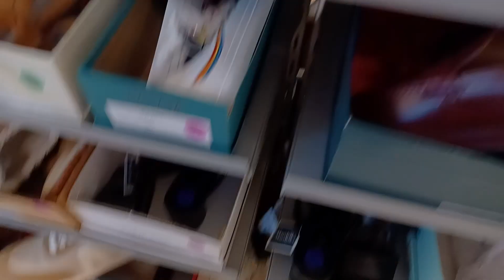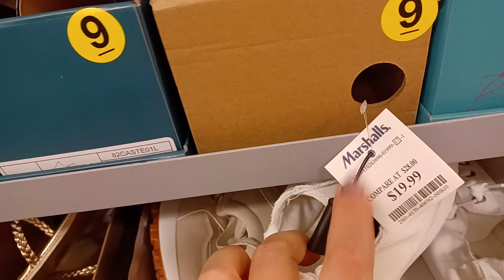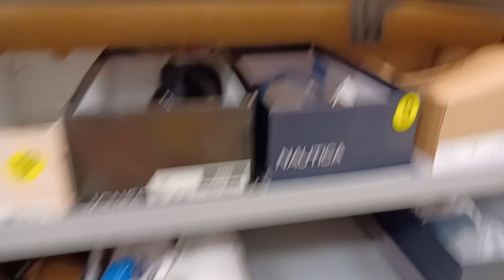Marshalls store. Кеды в магазине Маршаллс.